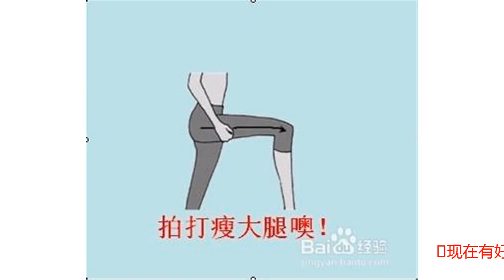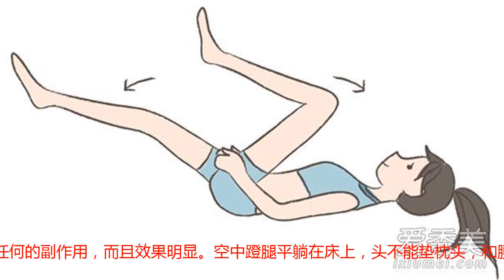「瘦身潮人」大象腿怎么减都减不掉，这几招教你轻松应对大象腿！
现在有好多女生都是梨形身材：上身非常瘦，下身非常胖，穿裤子不好看，穿短裙更难看，这样的身材减肥时更加难减，因为减肥的时候最先减腰部，肚子越来越瘦，大腿还是一样的胖，好尴尬呀！不过，学了这几招，大象腿不见啦！手动拍打法用拍或者捶的方式，把整个大腿拍一下，肉多的地方就捶一下，发现比较痛的地方，多用点力，拍到不痛，就好了。不要因为痛就不拍了！排到腿部酸酸麻麻的感觉最好！一天20分钟到1个小时左右。这种方法没有任何的副作用，而且效果明显。空中蹬腿平躺在床上，头不能垫枕头，和腰平齐。用双手或垫子垫在腰腹下方， 腿与身体成90度做来回蹬自行车动作，双脚绷直（可以拉伸肌肉线条），一般1秒一个来回为宜。坚持登200个，之后每天一点一点的增加，登的时候腿部会有疼痛感，这样说明姿势正确！多走楼梯上下班的时候可以多走楼梯，如果你的公司是在五楼或六楼，吃完午饭后可以直接走上去，消化一下自己刚吃进去的东西，顺便帮腿部做个减肥。走楼梯可以拉动大腿肌肉，促进脂肪的燃烧。想瘦腿的妹子们，不妨多走走楼梯，大象腿会不见的哟！减大腿是很艰难的事情，初期的效果可能不太明显，关键是大家一定要坚持住！